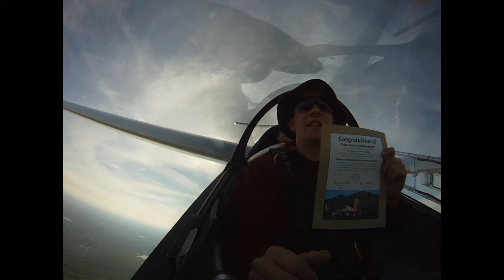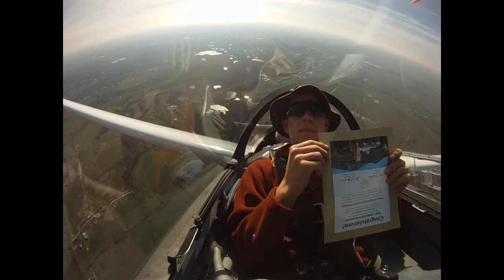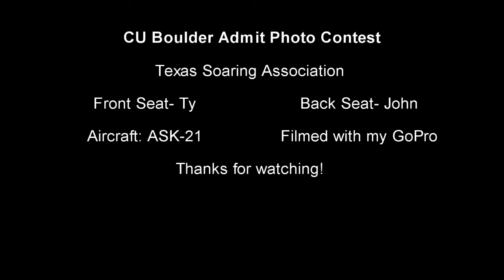CU Boulder Admit Photo Contest Aerobatics ASK-21 Sailplane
University of Colorado at Boulder has an admit student acceptance letter photo contest. I took a frame from this video. I will admit to make this video look a little cooler I put in some videos from my other flights. The only time I was not at the controls was when I was posing for the shot. This was filmed at the Texas Soaring Association in a Schleicher ASK-21